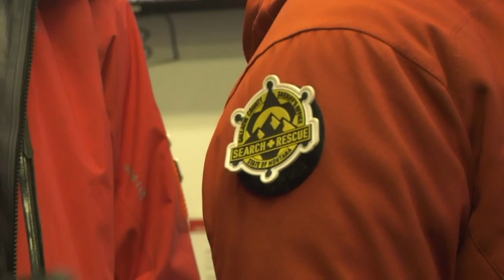Gallatin County Search and Rescue sees busy winter season so far this year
SAR volunteers have responded to six rescue calls in the past two weeks